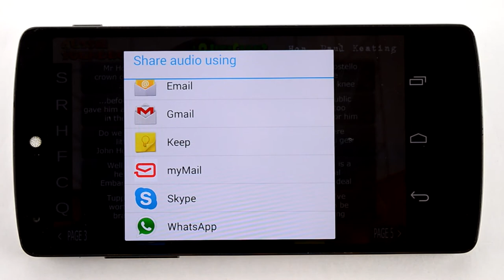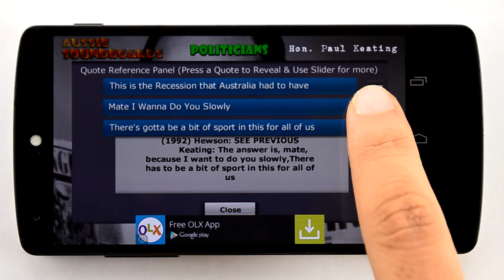Paul Keating SoundBoard Video Demo 1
Enjoy playing back some of Paul Keatings best cutting one-liners

Aussie-SoundBoards : Politicians

Paul Keating - contains more than 75 soundbite quotes from the cunning linguist himself.

1992: 'I wanna do you slowly'
1995: 'Give him a valium'
1992: 'Unrepresentative swill'
1992: 'He's going troppo'
2007: 'All tip and no iceberg'
2007: 'The little desiccated coconut's under pressure'
+ many,many more.

Features:

* Save sounds as notification, phone, alarm or contact ringtones. **
* Share a sound through E-mail, Skype , SMS , Bluetooth or any other service available on your phone.
* A Unique See-Thru Settings Panel allows you to modify the sounds volume and pitch on the fly through the panel ( pitch = Slo_Mo to Chipmunk ).
* Customized Favorites - Press the star on a button to add that button to your custom favorites board.
* A Text Reference panel for all of the sounds to get context for a quote.
* The Phrase Board lets you use single word soundbites to make a sentence. ( *Recording is being developed* )
* Picture Gallery View and Tidbits.
* Phone or Tablet compatible ( minimum 480x800 resolution )
+ hidden easter egg soundbites ** find them all **
+ more as the app develops.

Exclusively on Google Play

The Paid version is Ad Free and does not require internet connection to play, for a 0.99c donation you will help with further development of this app and the following series.